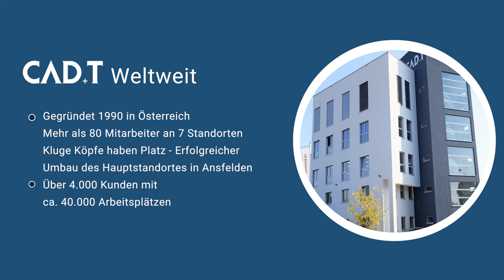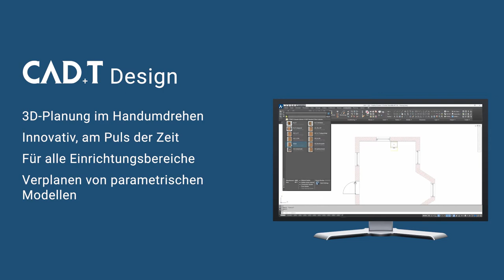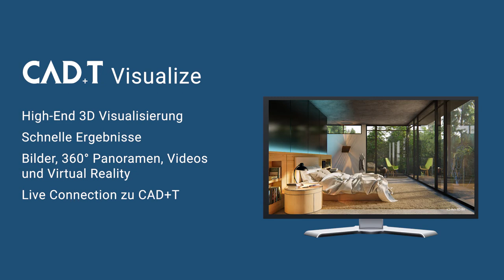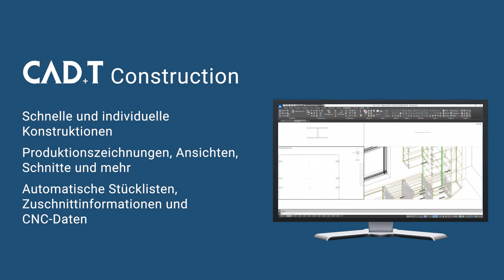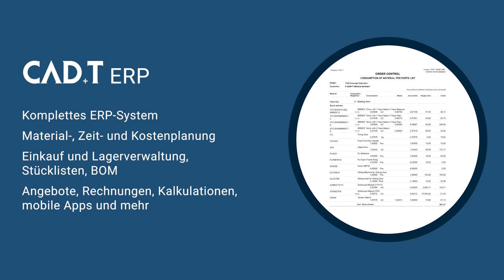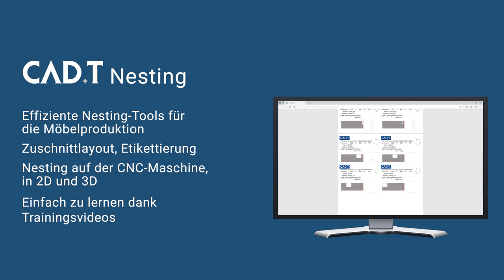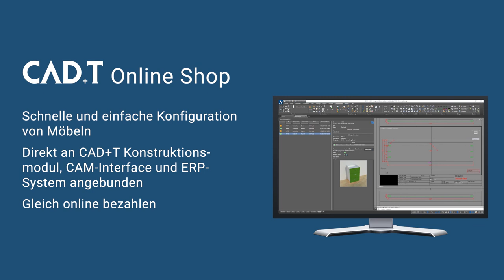Wir sind CAD+T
Du wolltest schon immer wissen, was CAD+T macht? Hier ist ein kleiner Einblick in unser Unternehmen und unsere Produkte.